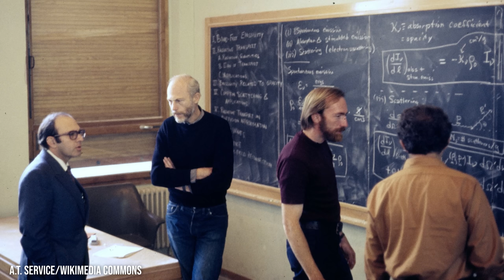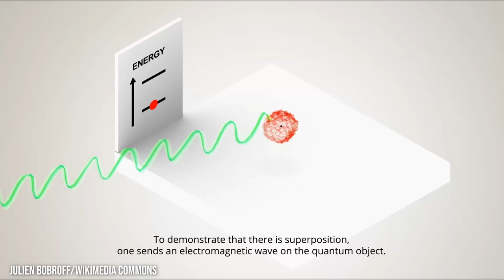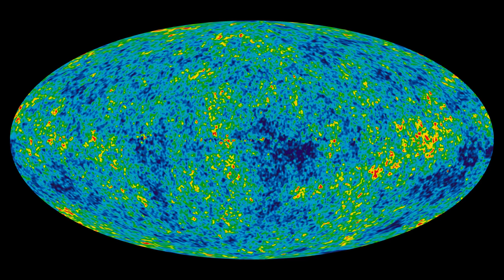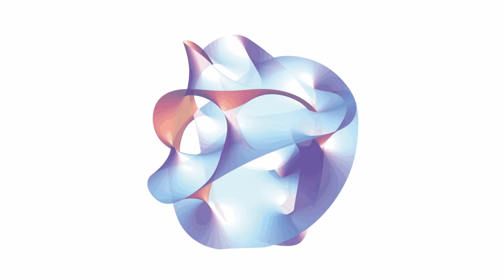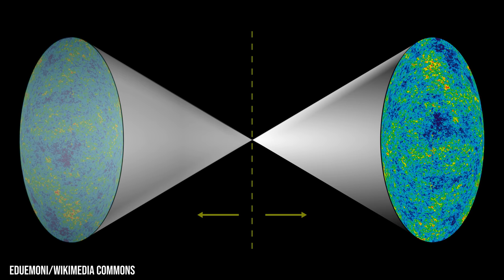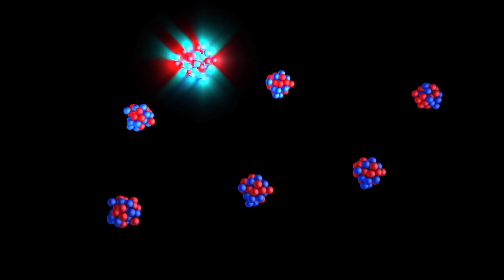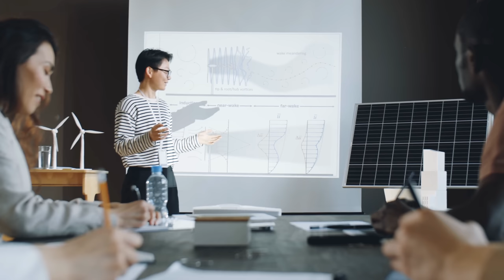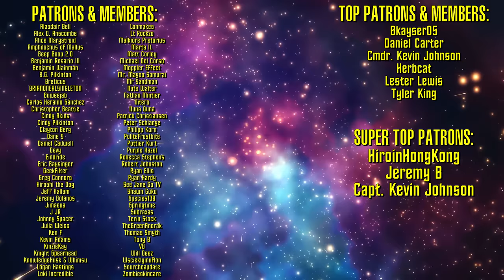Is the Multiverse Hypothesis Pure Fiction?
The multiverse hypothesis is the idea that every action that can occur does occur in a parallel universe. An attempt to resolve discrepancies in quantum mechanics, is the concept of alternate realities fundamentally flawed?

Written & edited by OrangeRiver
Assistant script editor: @PhobiaSoft

- CHAPTERS -
00:00 Intro
01:12 Many-Worlds Interpretation
07:49 Types
09:53 Fine-Tuning
12:15 Final Thoughts
13:27 Outro